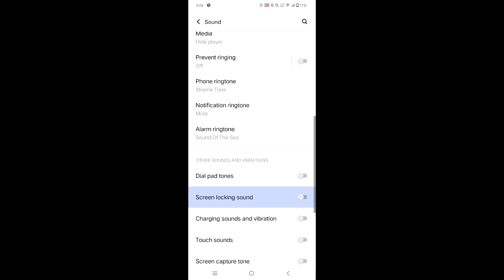How to off screen locking sound in Vivo T1 X, screen locking sound off kaise karte hain